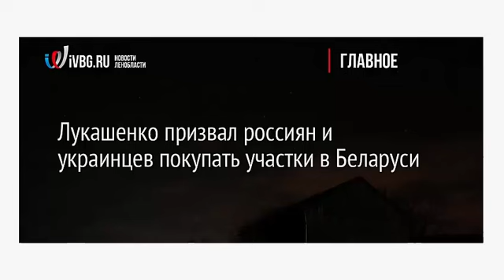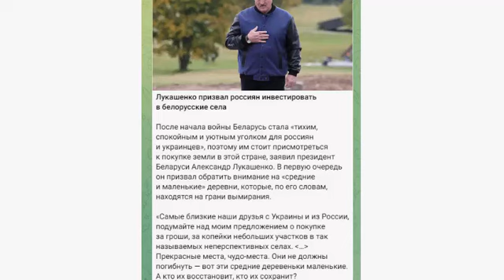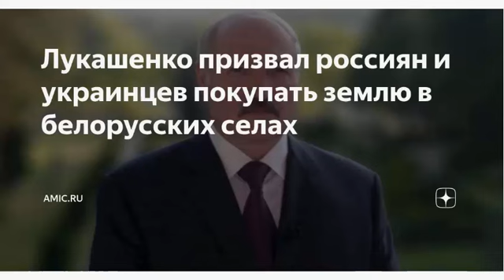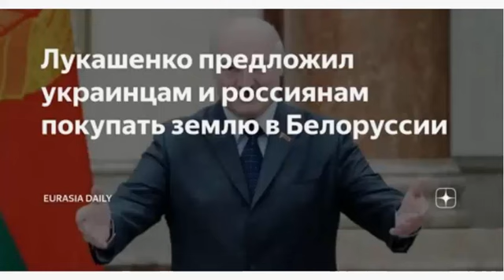Лукашенко - Купите наши деревни за гроши!